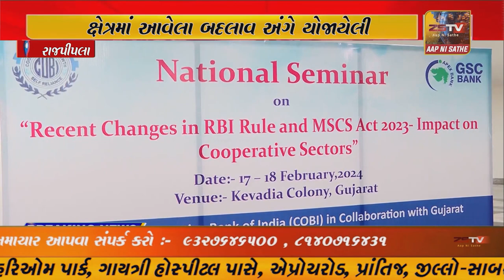એકતાનગરના સહકાર ભવન ખાતે બેન્કિંગ ક્ષેત્રમાં આવેલા બદલાવ અંગે યોજાયેલી રાષ્ટ્રીયકક્ષાની બે દિવસિય...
એકતાનગરના સહકાર ભવન ખાતે બેન્કિંગ ક્ષેત્રમાં આવેલા બદલાવ અંગે યોજાયેલી રાષ્ટ્રીયકક્ષાની બે દિવસિય કોન્ફરન્સ કોઓપરેટીવ બેંક ના ચેરમેન અજય ભાઈ પટેલ ની અધ્યક્ષતા માં યોજાઈગઈ